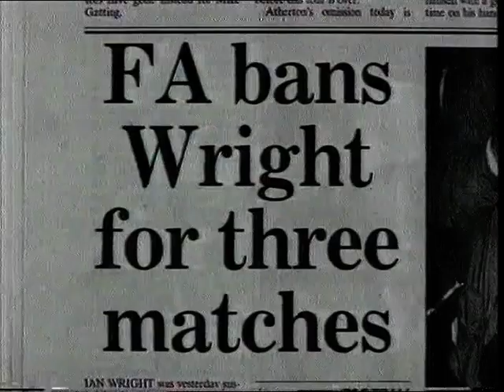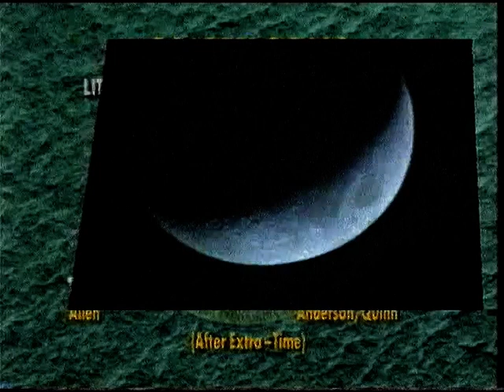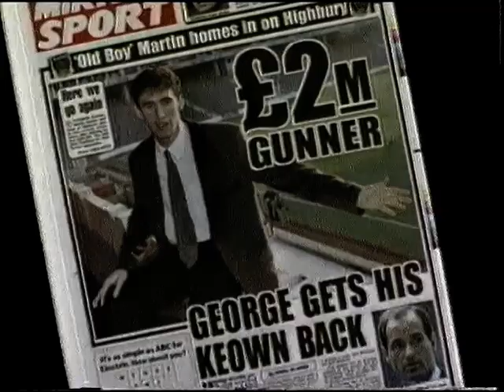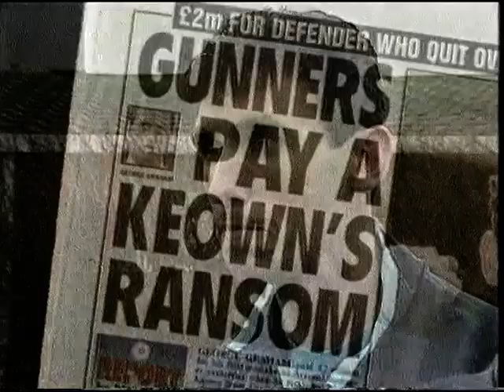Arsenal Video Club... 1992/93 Season Vol. 3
Arsenal Football Club Presents. Volume 3 from the 1992/93 Season.